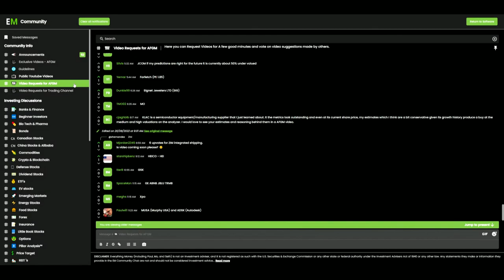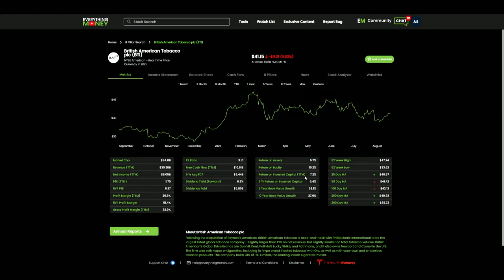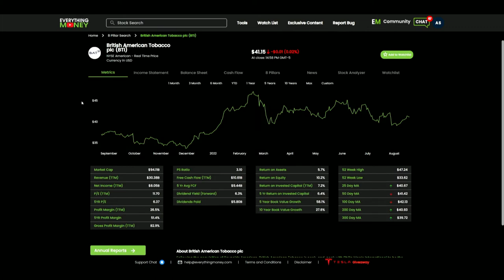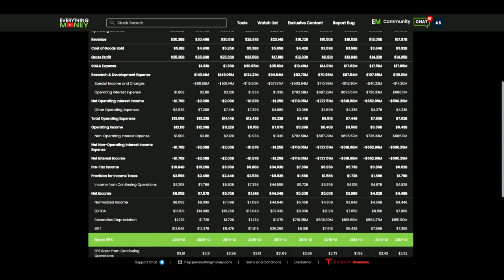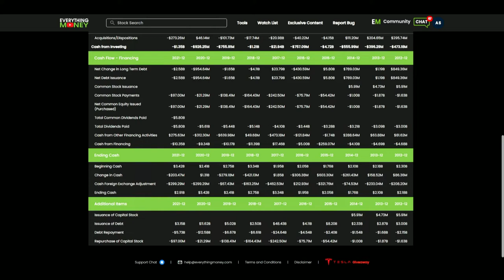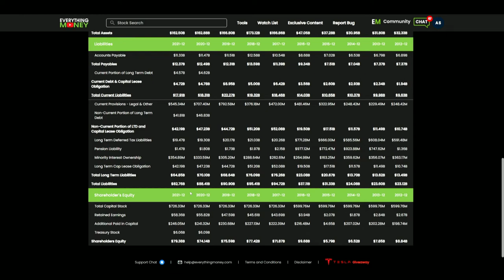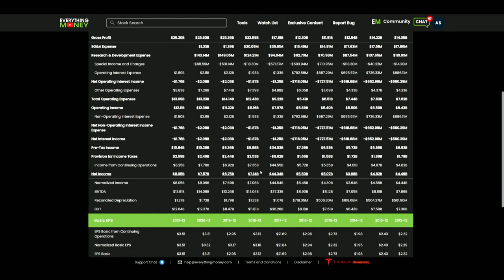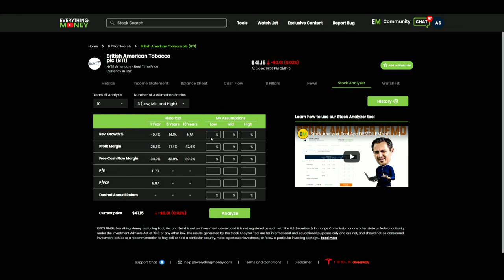$BTI British American Tobacco Blind Stock Analysis: Financial Statements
In the video "$BTI British American Tobacco Blind Stock Analysis: Financial Statements" I look through the financial statements of British American Tobacco to get a an idea of what I'm working with in my blind stock analysis. Off first glance, there is definitely some potential in BTI stock, and there is some interesting information we identify on my initial analysis that could of been taken as a negative, but after further evaluation, they're definitely way you can look at those red flags as positives for the company moving forward. This is why it's important to identify the red flags, and dive deeper within those question marks to get a more clear picture of what you're working with. In the end, I'm very interested in the financial BTI has to offer, and look forward to continuing my analysis in the company by projecting a valuation we like the company, and then match that up with the chart to see if we're interested in potentially starting a position in BTI stock.

Work Cited:
Everythingmoney.com
Roic.ai